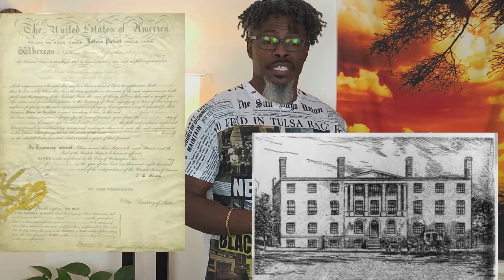Black History Ep13 Thomas L. Jennings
Thomas Jennings was born a Freeman in 1791 in New York City and was the first African-American to receive a patent in 1821. He trained as a tailor and became a successful businessman. He was not satisfied with conventional methods of cleaning that harmed clothes and started experimenting on a better way.
Let's learn more together!